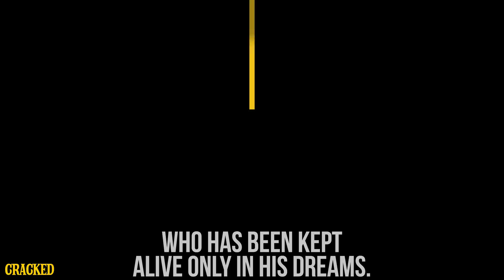How Chris Nolan Stole His Ideas From DuckTales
Nolan probably cut the scene of Cobb calling his team the Beagle Boys.